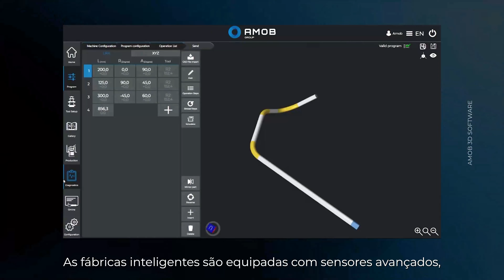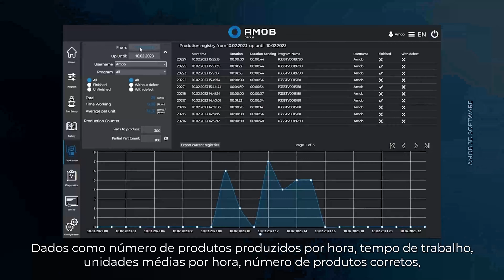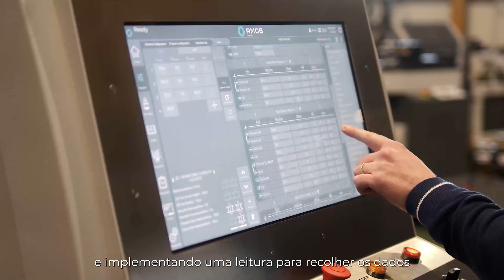Industry 4.0 - AMOB 3D Software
Industry 4.0 - The Lean Manufacturing Software Package
With the growing demand off fully automated and integrated tube bending machine solutions, AMOB grabbed the opportunity to facilitate its customers with the necessary software tools to measure and improve process reliability, machine availability and cycle times.

Watch now!